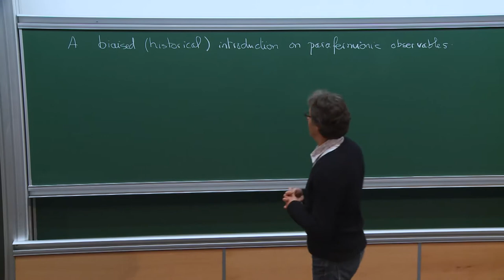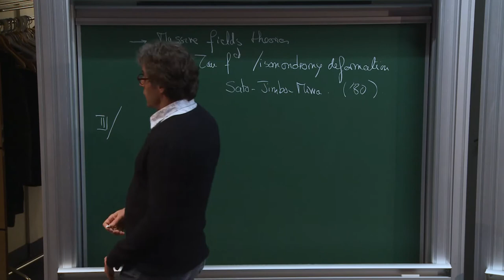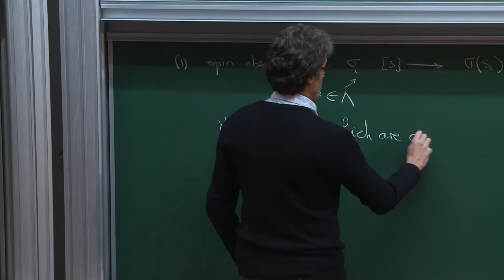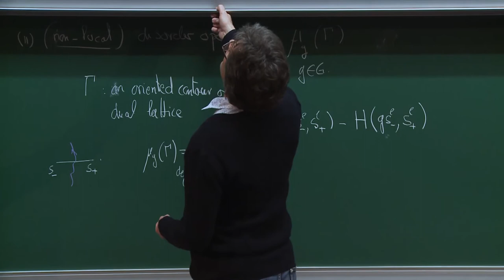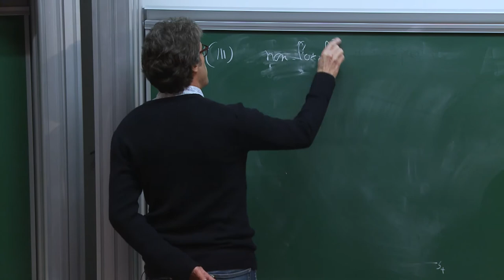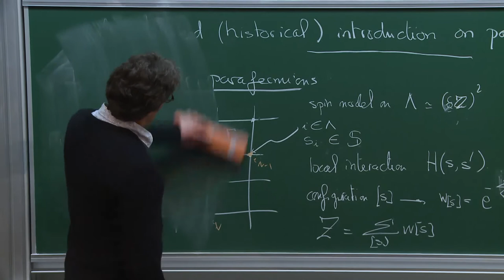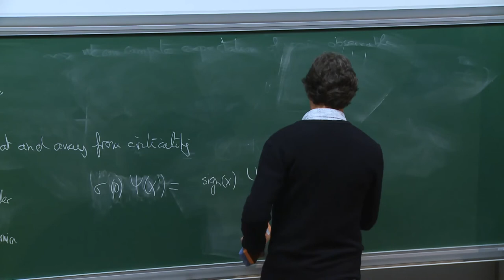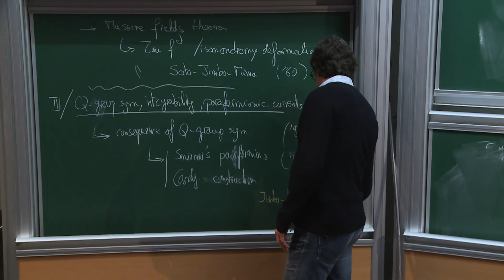Denis Bernard - A biased semi-historical introduction to parafermionic fields in statistical physics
Starting from Kadanoff's and Ceva's construction, I will present an elementary introduction to different reincarnations of parafermionic observables and fields in statistical models and their relationships with braid group representations, quantum group  symmetries, integrability and holomorphicity.